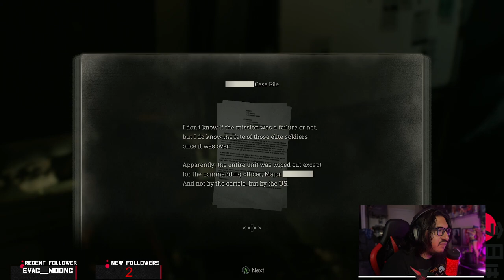SADDLER! Finishing Resident Evil 4 Remake on Hardcore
Playing RE4R on Hardcore!